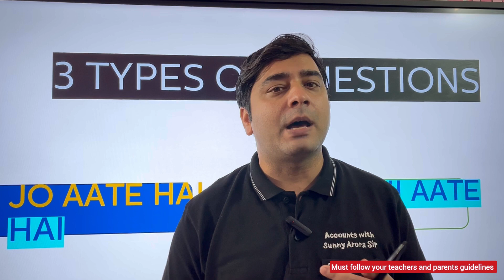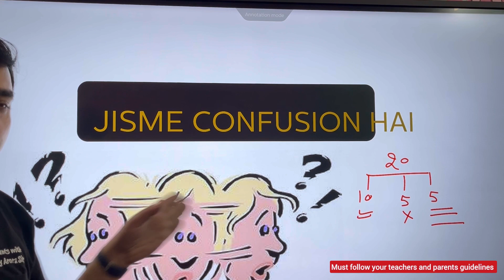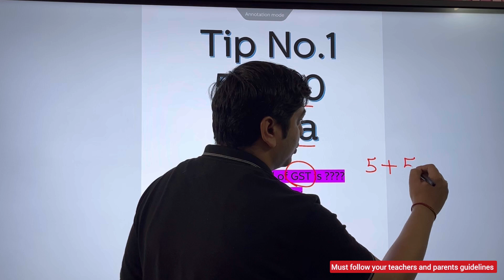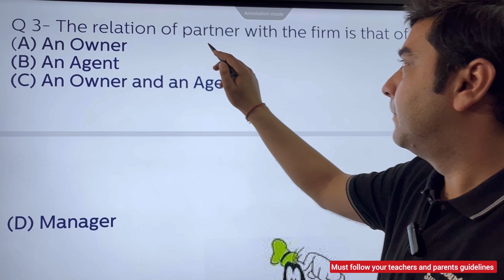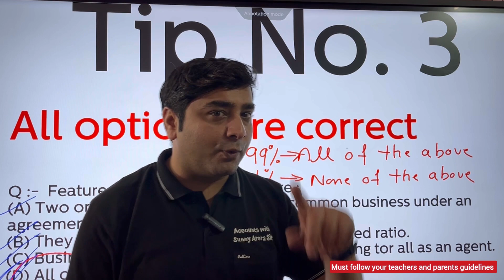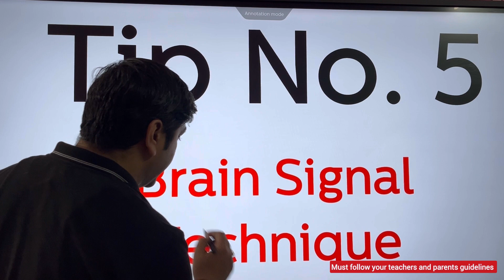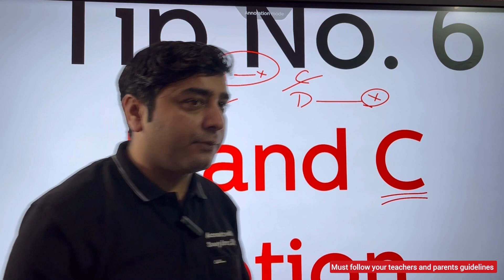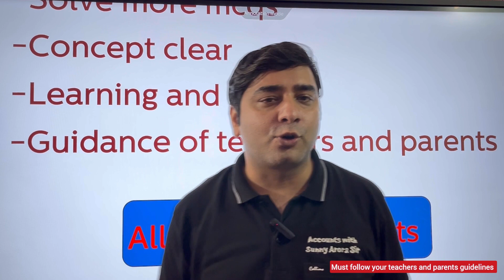Tukka technique of MCQ ||TUKKA MAAR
Dear Students,
This is for study/entertainment only also for your teachers and parents guideline and also follow your board and exam guidelines.
This is just a video use your mind before to tick any option
I personally suggest for master trick in which I have advised to learn and do practice